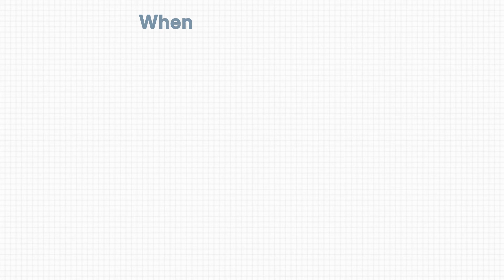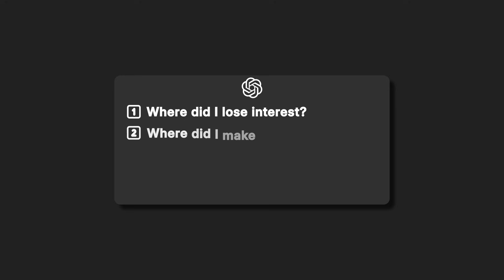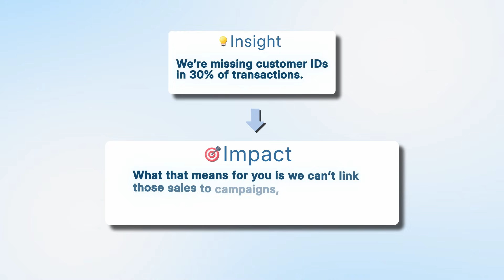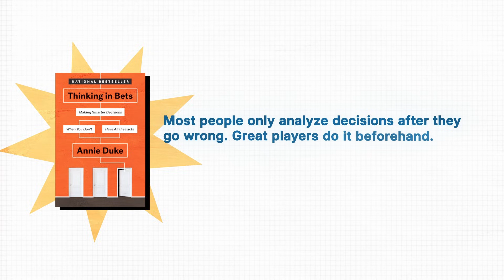6 Data Storytelling Tricks I Learned as a Poker Pro